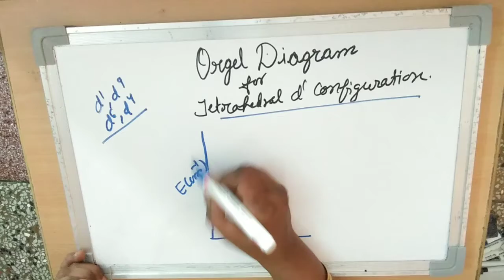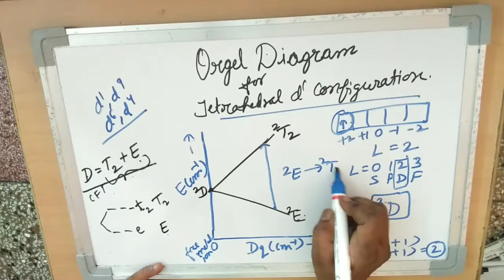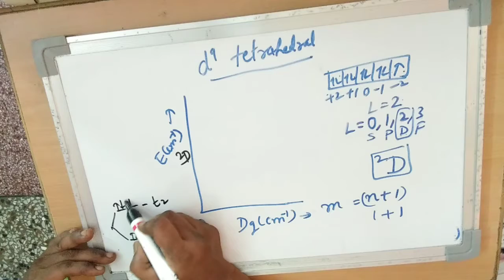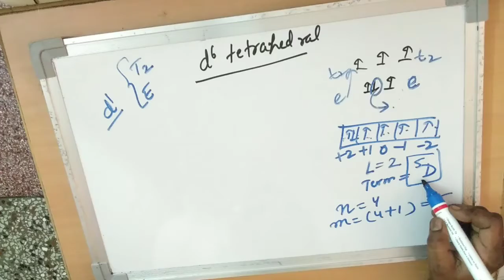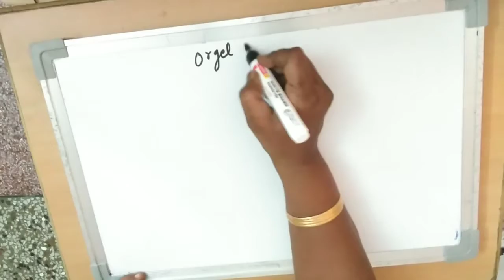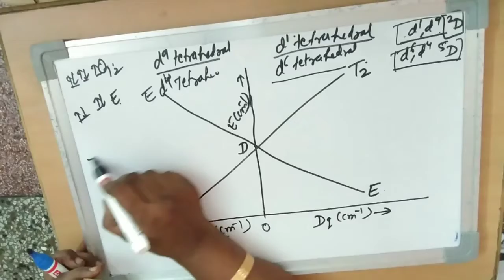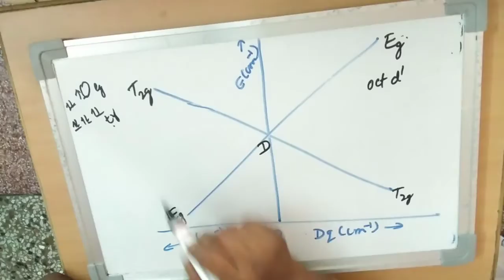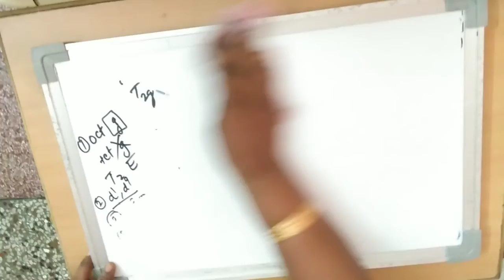Electronic Spectra Orgel Diagram.Dr.Anita Kothari B.Sc.III Pap I Part 11